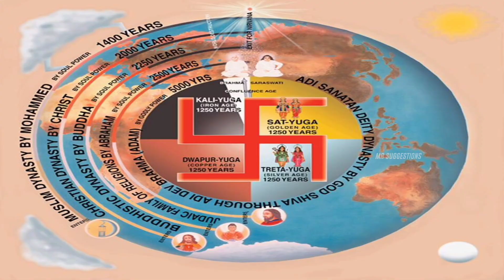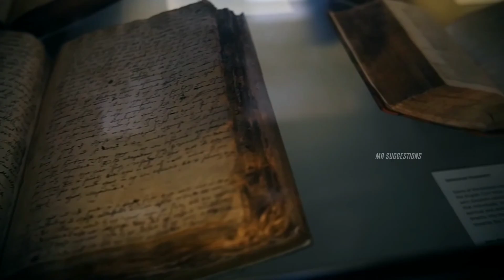ಕಲಿಯುಗ ನಂತರ ಸತ್ಯಯುಗ ಹೇಗಿರುತ್ತೆ? 😳 ಯಾಕೆ ಮನುಷ್ಯರು ಯುಗ ಕಳೆದಂತೆ ಎತ್ತರ ಕಡಿಮೆ? How look like Sathya Yuga?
ಕಲಿಯುಗದ ನಂತರ ಸತ್ಯ ಯುಗ ಹೇಗಿರುತ್ತದೆ? How look like Sathya Yuga After Kaliyuga end ?